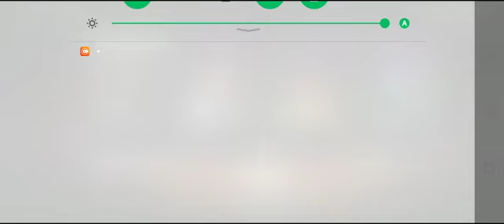free fire games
free fire game for kids